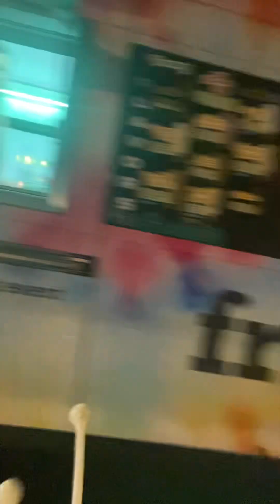Put down the Guns in Mt airy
Mt airy supper session. We had to pull up and rock the hood., This is what we do! Put down the gunz & pick up some drums for a better community